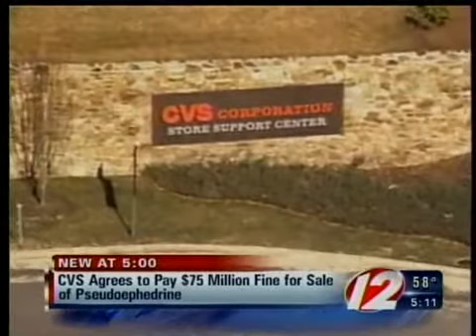cvs meth fine